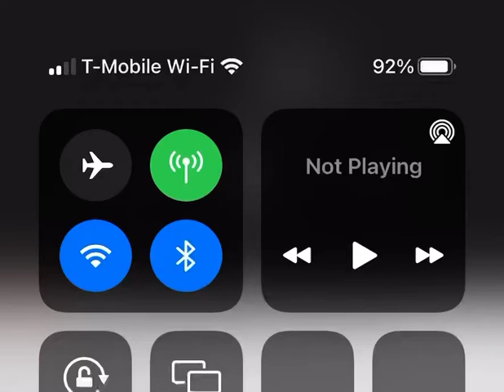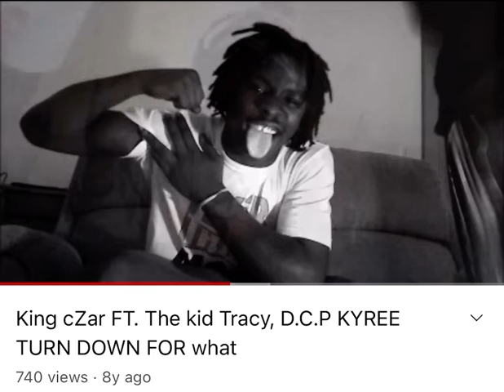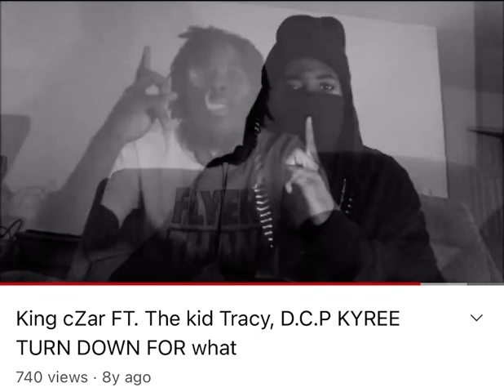KING CZAR FT YNG DRIP FT DONTE